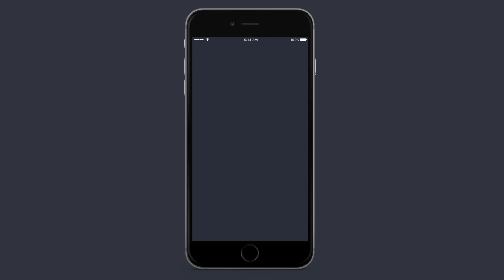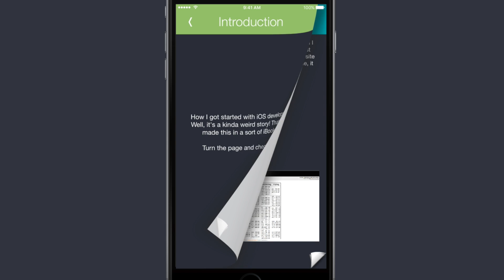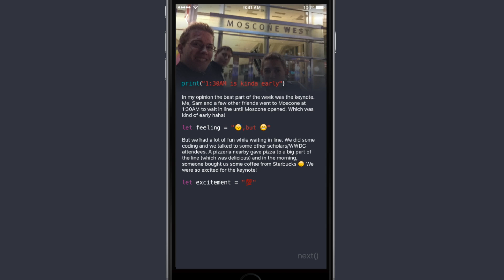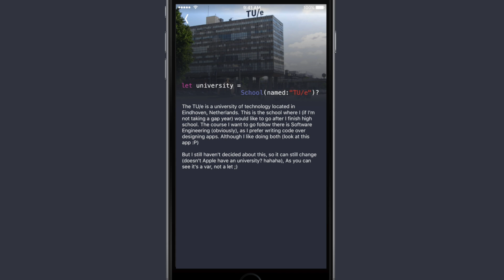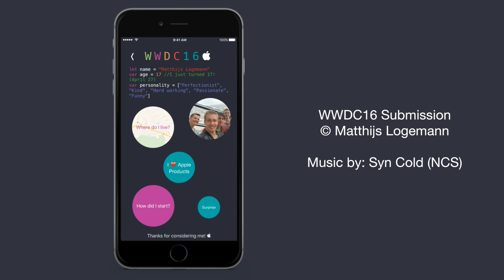WWDC16 Scholarship - Submission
Update: I didn't get in this year :(

Quick screencast of my WWDC16 Scholarship app submission. Hoping to win! I created it in less than 12 days. Enjoy watching! :D